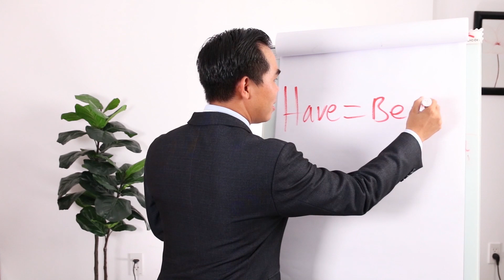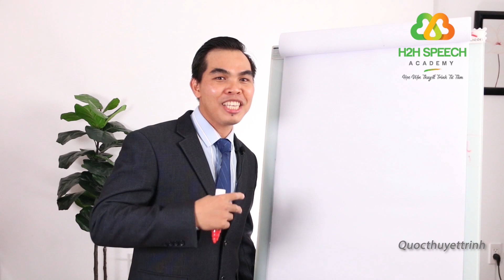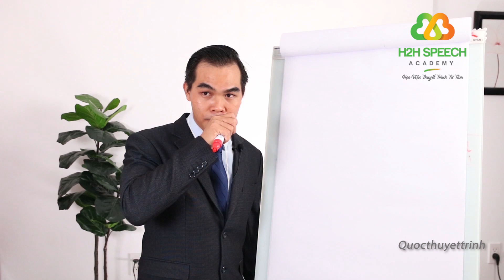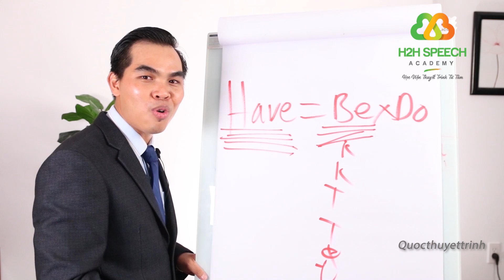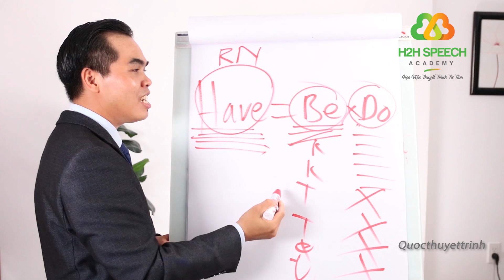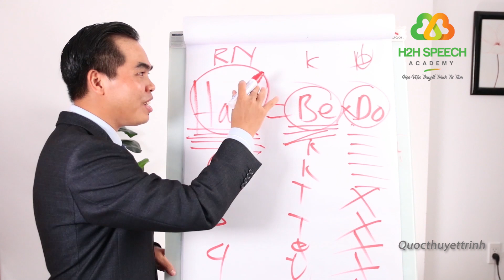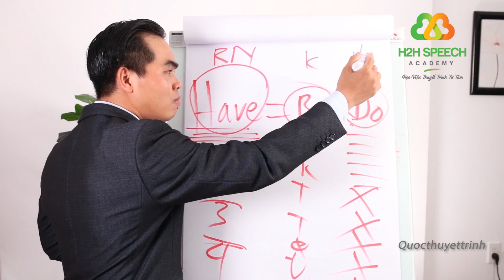NGÀY 9 - CÔNG THỨC GIÚP BẠN XỨNG ĐÁNG CÓ ĐIỀU MÌNH MUỐN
Thầy Quốc sẽ đưa ra công thức 4D tạo ra sự thay đổi nhanh chóng để giúp học viên đạt được điều mình muốn.

Mến chào anh chị,
“21 NGÀY TỪ NỖI SỢ THUYẾT TRÌNH ĐẾN TỰ TIN TRUYỀN CẢM HỨNG” là khóa học online, thời lượng tối đa 15 phút mỗi ngày, không thu phí dành cho các anh chị đang
• Tìm phương pháp để vượt qua nỗi sợ trình bày, từ đó tự tin nói lên tiếng nói của mình.
• Tìm cách để gia tăng sức cuốn hút & sự ảnh hưởng tích cực đến cuộc sống của người khác qua mỗi lần trình bày.
• Muốn khơi dậy trong niềm tin vào khả năng trình bày của chính mình, tin rằng bài trình bày chắc chắc sẽ thành ngay cả khi chưa bắt đầu.
• Muốn tìm phương pháp để thiết kế, kịch bản bài trình bày cách nhanh chóng, đạt hiệu quả cao.
• Muốn  giảm thời gian làm việc và gia tăng nguồn thu nhập thông qua tăng số lượng & chất lượng bài thuyết  trình kinh doanh của mình.

CHƯƠNG TRÌNH ĐƯỢC XUẤT BẢN TRÊN KÊNH YOUTUBE QUỐC THUYẾT TRÌNH OFFICIAL
Vào lúc 20:45’ mỗi ngày, bắt đầu từ ngày 10/04/2023
Mời anh chị tham dự khóa học bằng cách
Hẹn gặp Anh/Chị 20:45' mỗi ngày trên Kênh Youtube Quốc Thuyết Trình!
Cùng xem, bấm nút đăng ký và chia sẻ video này để nhiều người biết đến video này giúp họ vượt qua nỗi sợ thuyết trình, nói trước đám đông và trở thành người trình bày tự tin, thuyết phục và truyền cảm hứng. Họ sẽ rất biết ơn bạn vì điều đó!